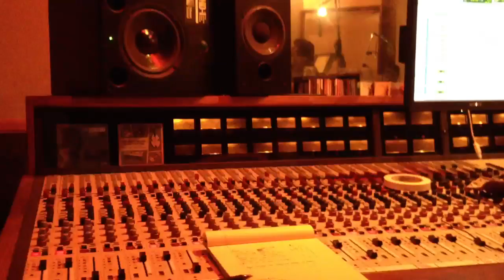Guylaine BGV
"Brighter Places"